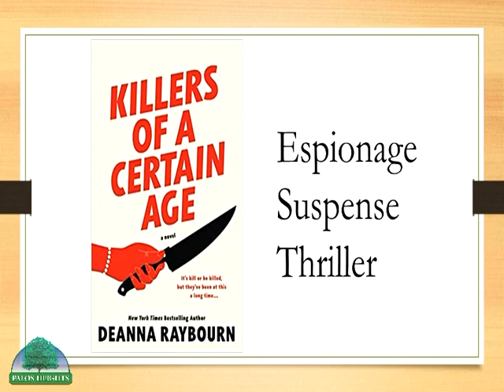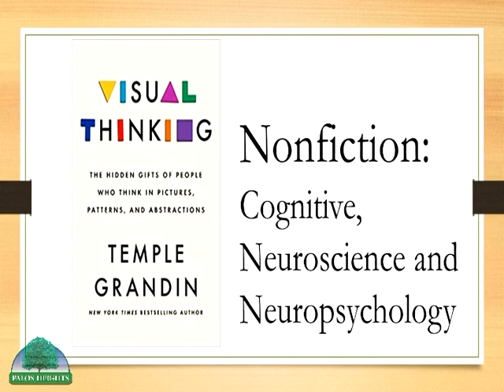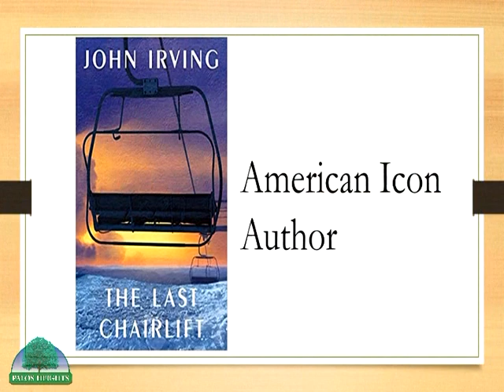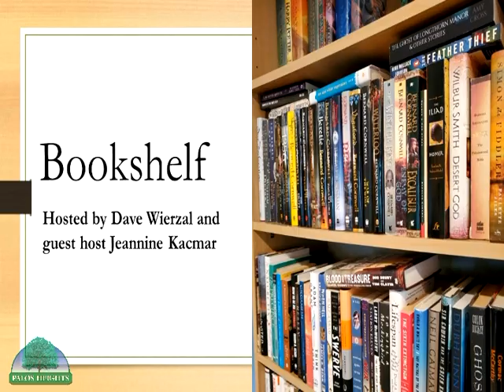Bookshelf (Fall Preview 2022) 08-30-22